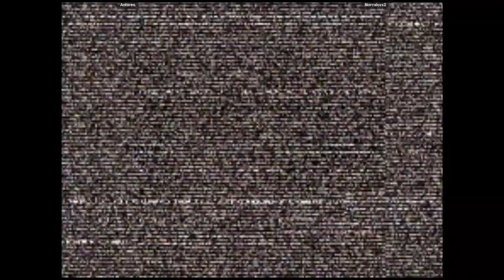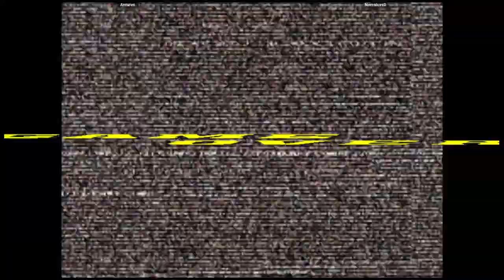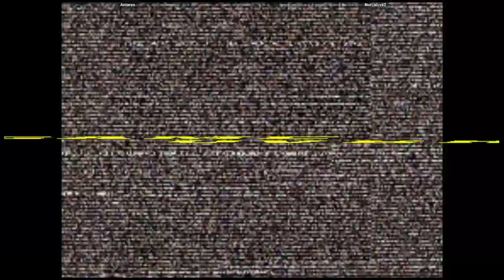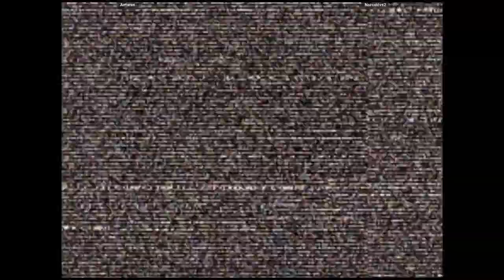CVS2 - Antares. VS Norcalcvs2 | 🇱🇾🇺🇸 Fightcade2